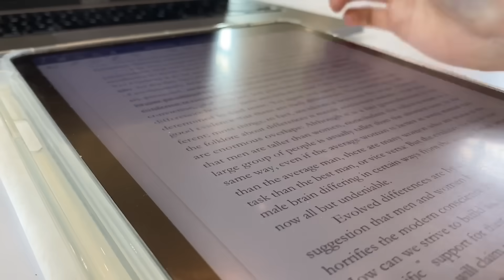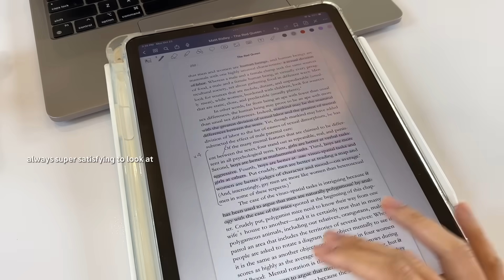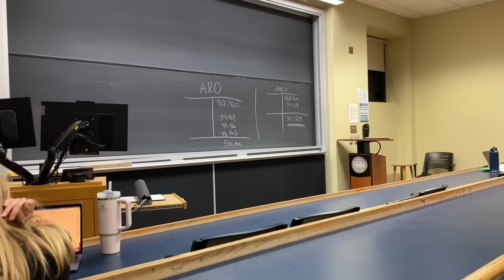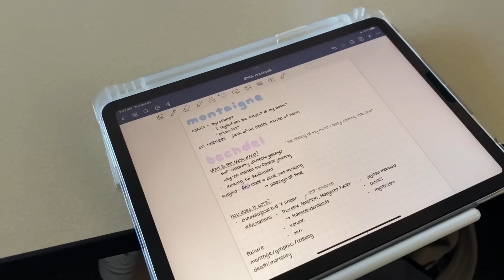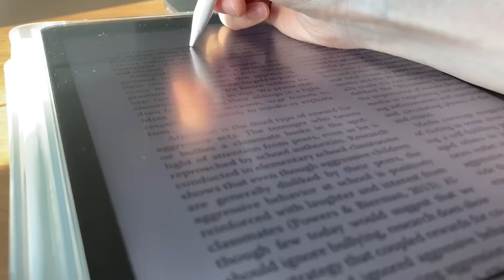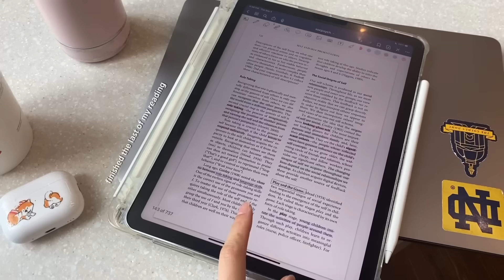study vlog 🍥 busy uni life, going to class, lots of note taking & coffee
it’s back to school again…

— this is a productive study vlog ft. lots of study timelapses, productive days on campus, finishing reading assignments, and realistic days of a university student.
~ scarlett

𝕒𝕓𝕠𝕦𝕥 𝕞𝕖
name: scarlett chu
age: ’04
school: university of notre dame
how I edit: capcut
how I film: iphone 11